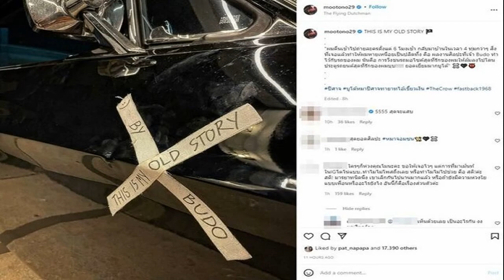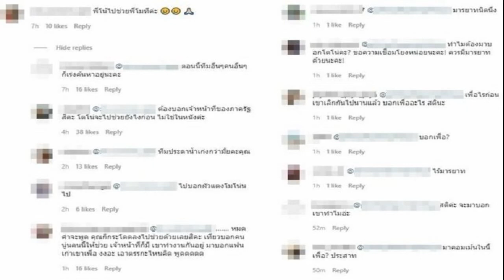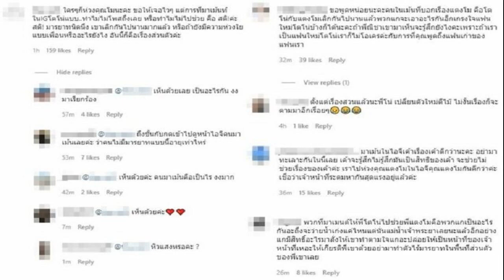กล้วย 1 ลูก + ไข่ดิบ 1 ฟอง ช่วยผักงามทั้งสวน 3 กุมภาพันธ์ 2022 แอดแมว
กล้วย 1 ลูก + ไข่ดิบ 1 ฟอง ช่วยผักงามทั้งสวน
บ้าน สวน เกษตร

สำหรับเกษตรกรที่มักจะหา วิ ธี ทำให้พืชผักของตัวเองงอกงามโดยที่ไม่ต้องพึ่งพาปุ๋ยหรือว่าส า ร เคมีใดๆ เดี๋ยวนี้บนโลกออนไลน์มีเกษตรกรออกมาเผยแพร่ความรู้กันอย่างแพร่หลาย มากมาย และหลายๆ ท่านทดลองทำตามก็ได้ผล วันนี้คนบ้านนอกมีอีก 1 สู ต ร มาฝากกันค่ะ เป็น สู ต ร กล้วยน้ำว้าผสมกับบทความ “กล้วย 1 ลูก + ไข่ดิบ 1 ฟอง ช่วยผักงามทั้งสวน
วิ ธี นี้เป็น ก า ร ใช้ส่วนผสมแค่ 2 อย่าง คือ

1 ไข่ไก่ดิบ 1 ฟอง

2 กล้วย 1 ลูก

ขั้นตอนใน ก า ร ทำ
1 ให้นำกล้วย และไข่ไก่ดิบ มาเตรียมไว้ จากนั้นก็ขุดหลุมสำหรับจะปลูกพืชลงดิน โดย ก า ร ขุดหลุมลึกประมาณ 30 เซนติเมตร

2 จากนั้นก็ใส่กล้วย และไข่ดิบ อย่างละ 1 ลงไปใน 1 หลุม กลบดินทับด้านบนหนาพอประมาณ

3 แล้วตามด้วยต้นกล้าพืชที่เราต้อง ก า ร จะปลูก ตามลงไปที่ชั้นด้านบน รดน้ำให้ชุ่ม

ซึ่งเจ้าของไอเดียได้ทำ ก า ร ทดลอง สู ต ร นี้ กับต้นไม้ทั้ง 2 ต้น ผลปรากฎว่า ต้นไม้ฝั่งซ้าย ที่ใส่ไข่ไก่ดิบ และกล้วยลงไปในหลุม มี ก า ร เจริญเติบโตที่ดีกว่า ต้นไม้ฝั่งขวา ที่ไม่ได้ใส่ไข่ไก่ดิบ และกล้วย ลงไปในหลุม